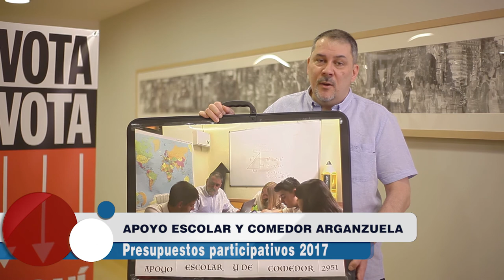Apoyo escolar y de comedor en Arganzuela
Vídeo sobre el proyecto de Distrito Arganzuela que propone dar apoyo escolar y de comedor a alumnos en situación desfavorecida en los presupuestos participativos 2017.